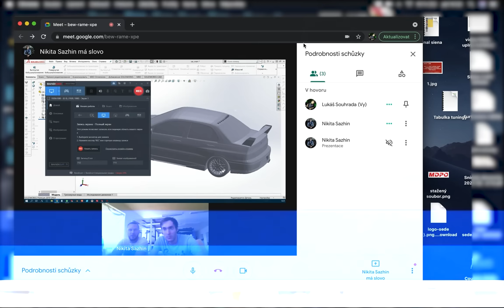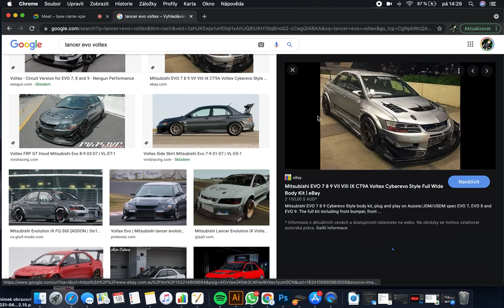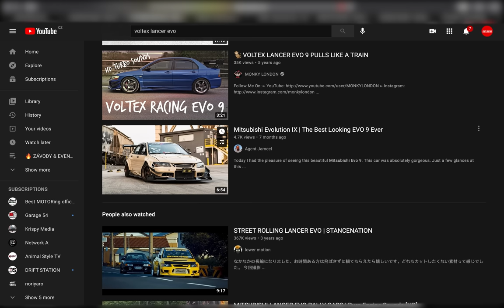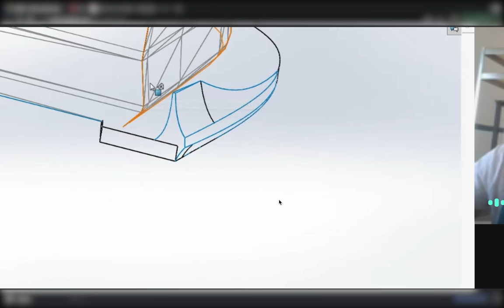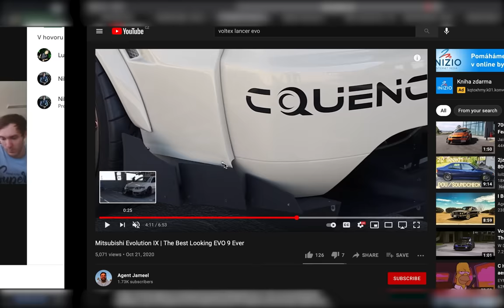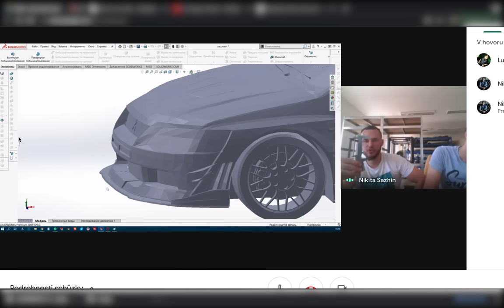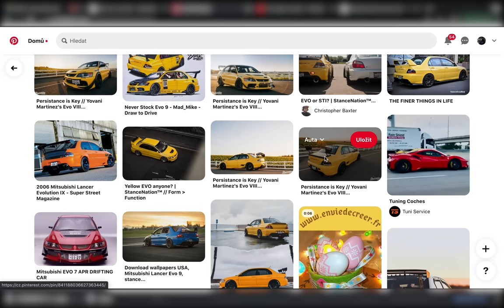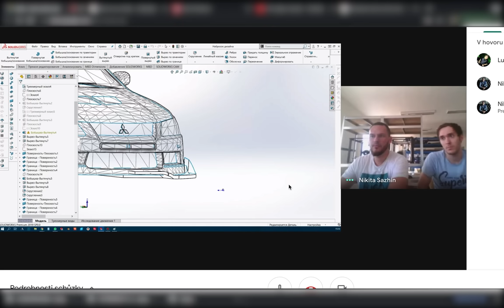Vytváříme bodykit na model EVA! | Hotový scan! | Evo Upgrade #2 by Muraena carbon